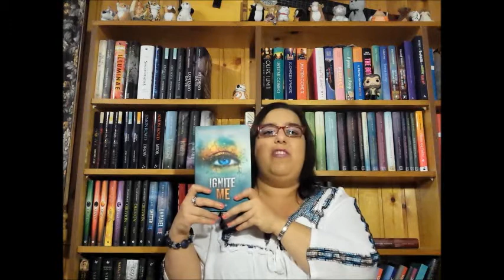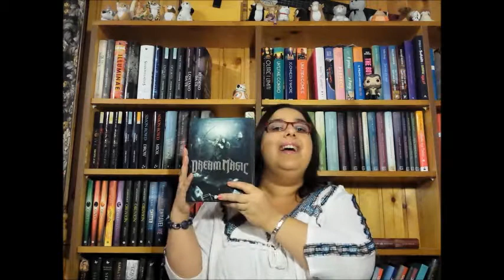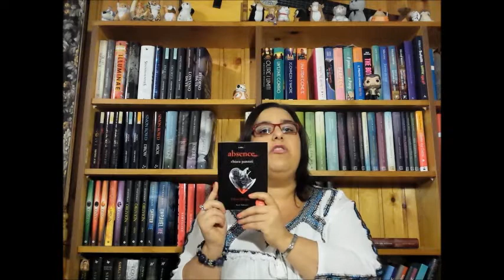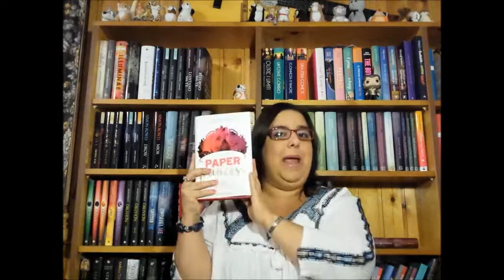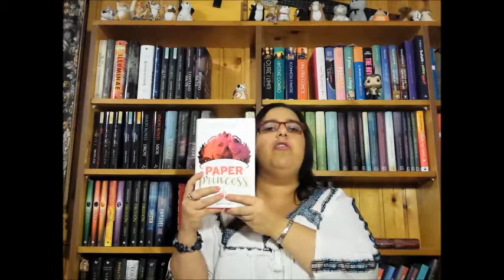Le mie letture del mese - Maggio 2017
Ecco il consueto appuntamento con la rubrica "Le mie letture del mese", in cui vi mostro i libri che mi hanno tenuto compagnia a Maggio!! Spero vi piacciano!!